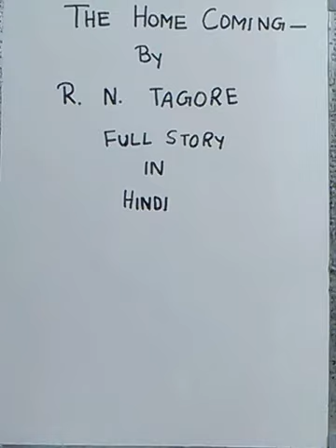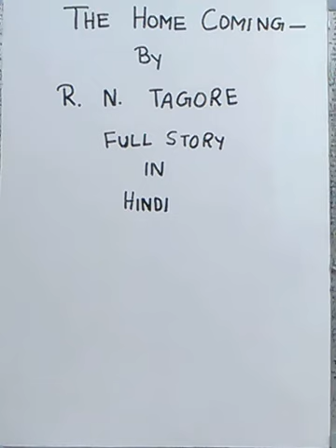The Home Coming - full story in Hindi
EnglishwithRekhaYadav This video covers the full story of the lesson - The Home Coming in Hindi

English with Rekha Yadav